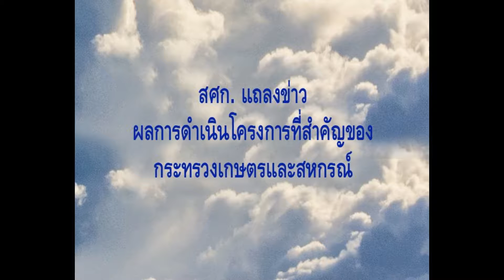เศรษฐกิจการเกษตรเพื่อประชาชน(เทป86):สศก.แถลงข่าว ผลการดำเนินโครงการ กษ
รายการเศรษฐกิจการเกษตรเพื่อประชาชน สศก.แถลงข่าวผลการดำเนินโครงการที่สำคัญของ กระทรวงเกษตรและสหกรณ์